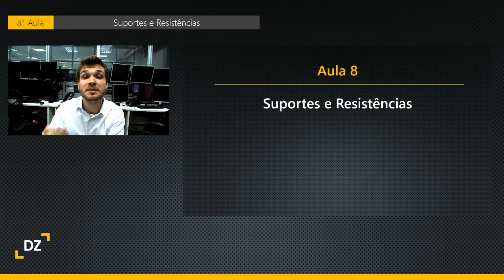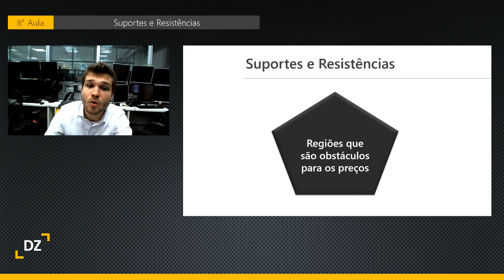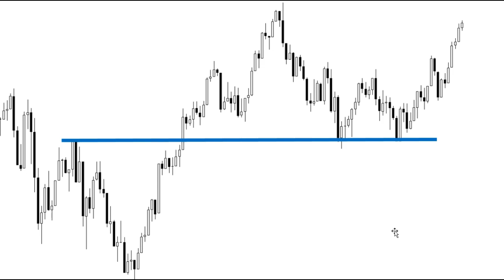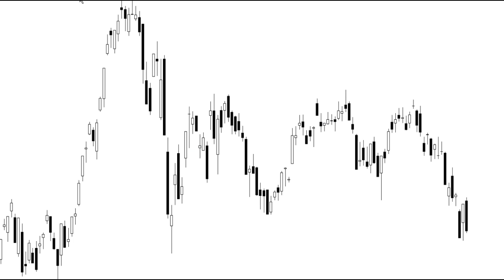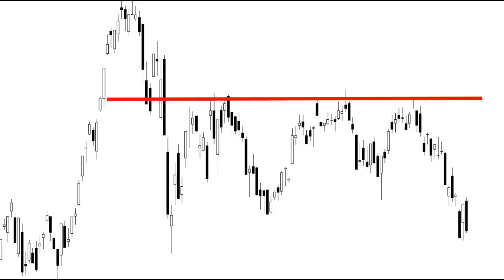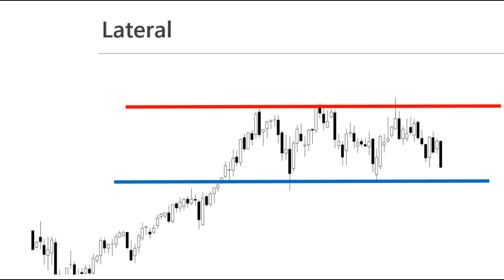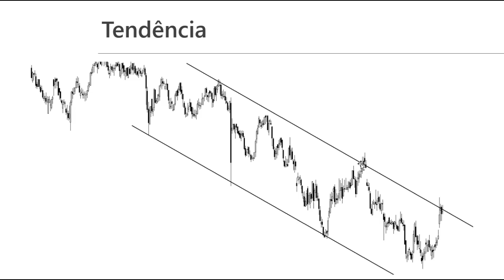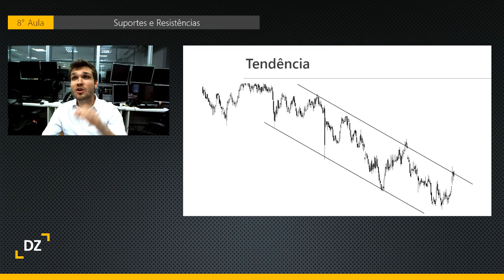8° Aula - Suportes e Resistências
Existem momentos na Bolsa de Valores que as cotações param de cair ou de subir, isso é normal no mercado financeiro.

Nesta aula você irá aprender o que são os suportes e as resistências. Os pontos que os preços param quando chegam nesses pontos.

Particularmente uma das aulas mais importantes.

👓 Me acompanhe... 👓

💎 Pequenas considerações 💎

1. Se tiver alguma dúvida referente ao vídeo, comente abaixo.
2. Se gostou desse vídeo, deixe o seu like, agradeço de coração =)
3. Se gostou desse vídeo, compartilhe e me ajude levar esse conteúdo para mais pessoas.
4. Não deixe de ativar o "sininho" para receber as notificações dos novos vídeos.
5. Qualquer consideração, deixe seu comentário na descrição do vídeo.

Grande abraço e até mais...